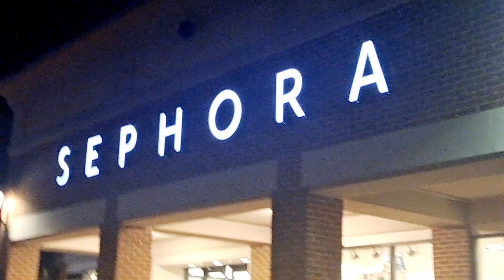caminando en el mall de noche